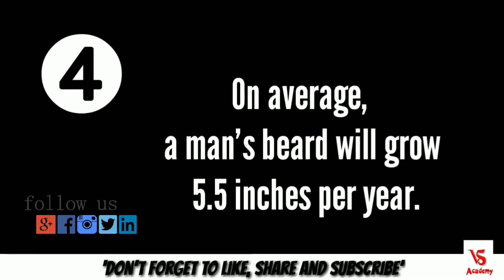6 Amazing facts about Beard and Moustache | In hindi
Awesome Intresting facts

Dosto agar apko video pasand aaya to video ko share kre or sath hi like jrur kre

thnkuhh❤️ everyone

All image, picture, music show in the video
Belongs to the respect owner.

copyright act 1976, allowance is made for "fair use" for purchase such as criticism comment, news reporting, teaching, scholarship,and research fair use as use permitted by copyright statute, that might otherwise be infringing non profit, education or personal use tips the balance in my favor of fair use.